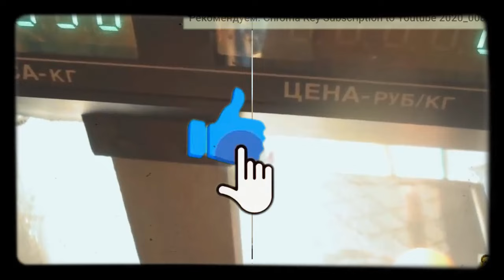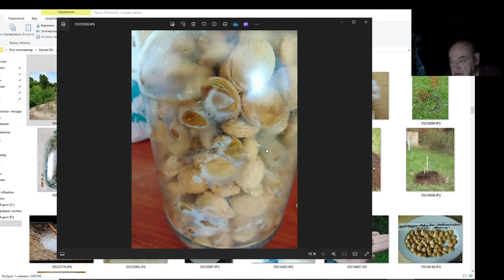Железов Валерий Вебинар 312 ч 2 Очистка питьевой воды от примесей замораживанием Будем здоровы